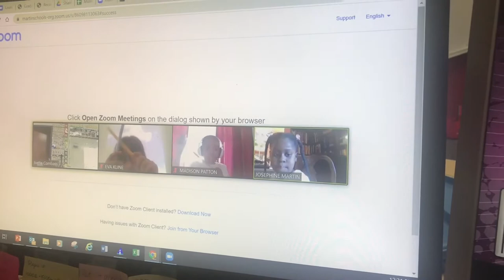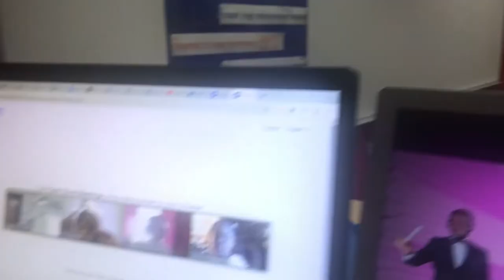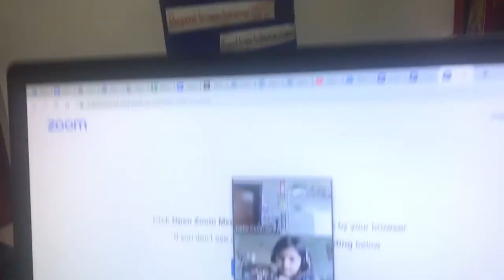Citrus Grove Elementary - Music in Our Schools